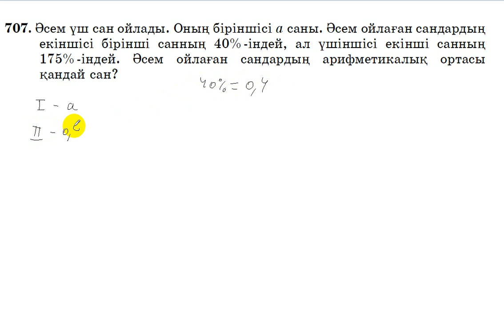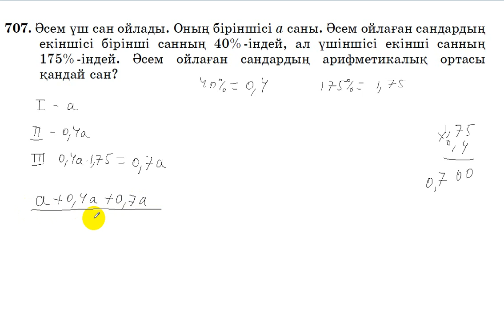6 сынып. Математика. 707 есеп. Әсем ойлаған санның арифметикалық ортасын табу.